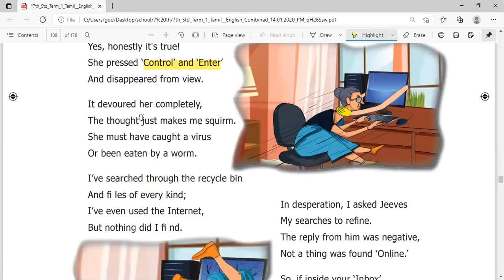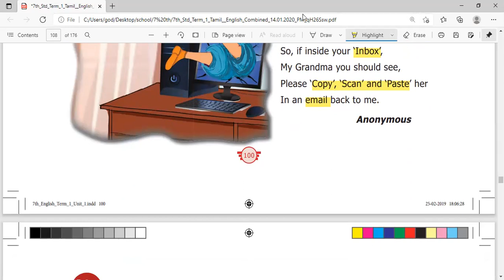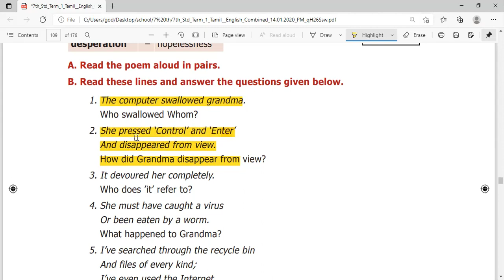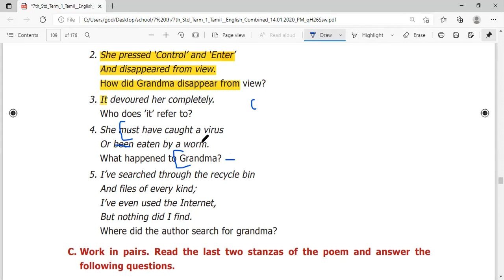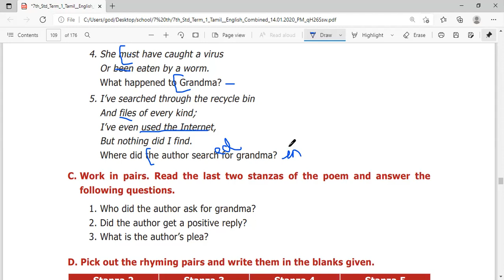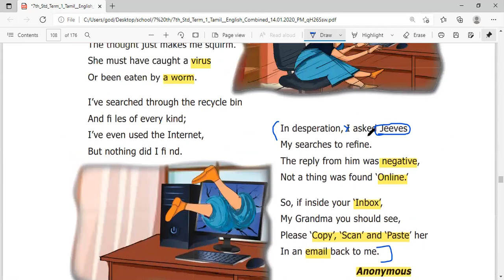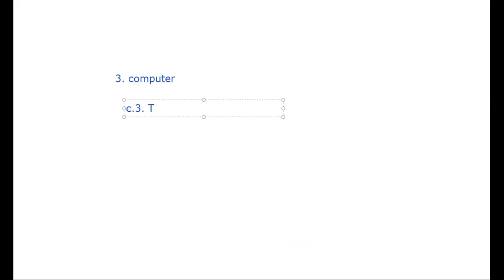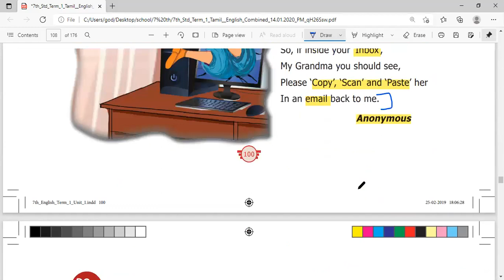7th-English-THE COMPUTER SWALLOWED GRANDMA- Book back answers fully explain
In this video we are going to learn the book back answers for the first poem in 7 th ENGLISH Term - 1